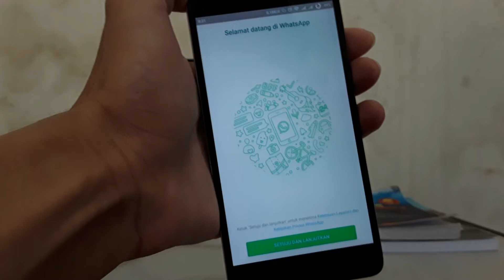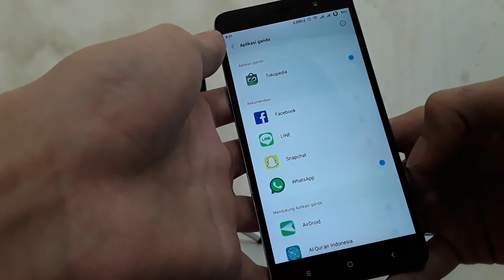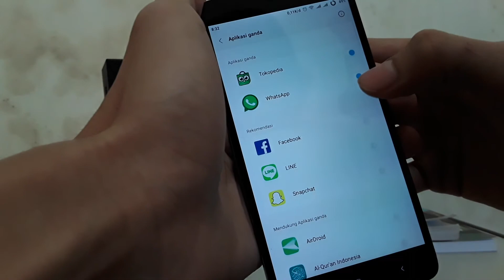2 WhatsApp Dalam 1 HP Hanya 1 Detik | Instagram | Facebook | BBM Juga Bisa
Menggandakan aplikasi whatsapp menjadi 2 dalam 1 hp android kita, caranya cukup mudah, cukup 1 detik aja gan udah bisa.

Cara ini juga bisa kalian gunakan untuk menggandakan aplikasi instagram, facebook, path, bbm, tokopedia, bukalapak, dan lain-lain.

Tutorial ini hanya bisa digunakan untuk hp android xiaomi dengan os miui aja, kalau hp kalian beda, silahkan kalian download aja aplikasi yg bernama 'Paralel Space'.